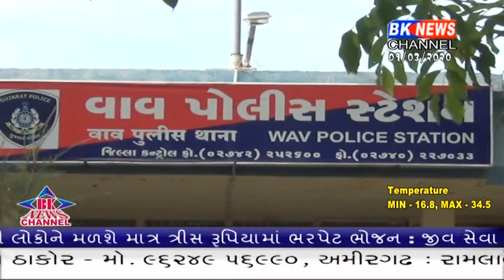વાવ માં હિટ એન્ડ રન